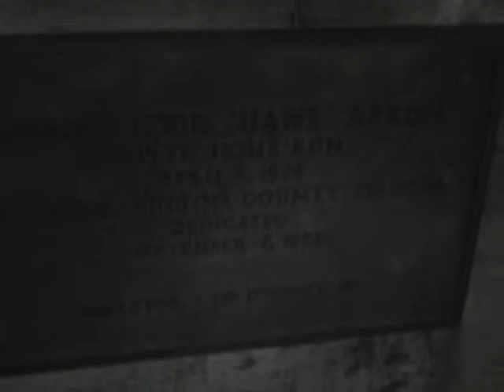Swiss trip day 1